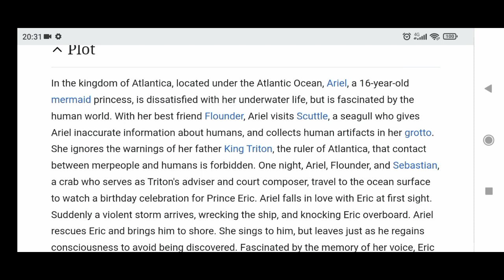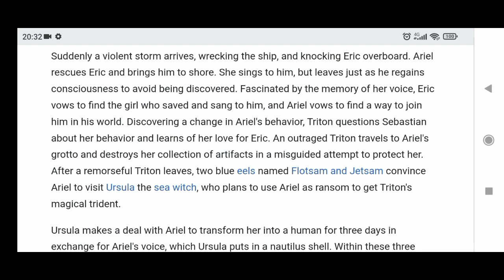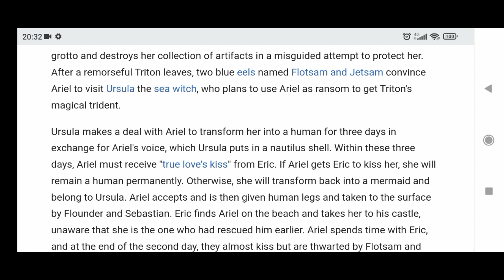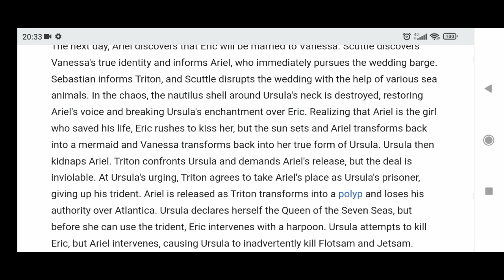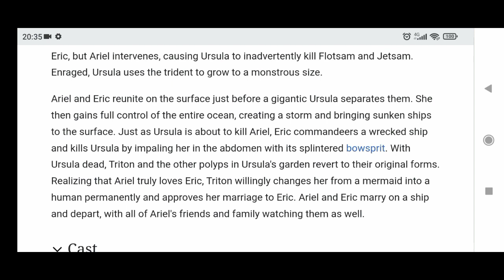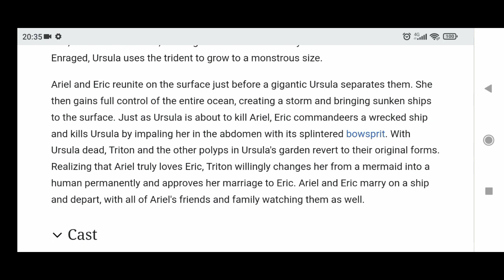The Little Mermaid (1989) - Wikipedia Plot Readings Episode 125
Greetings and welcome to my YouTube channel this is Wikipedia Plot Readings Episode 125 featuring the 1989 Animated Musical Fantasy film The Little Mermaid directed by John Musker and Ron Clements  and starring Jodi Benson in the lead role.